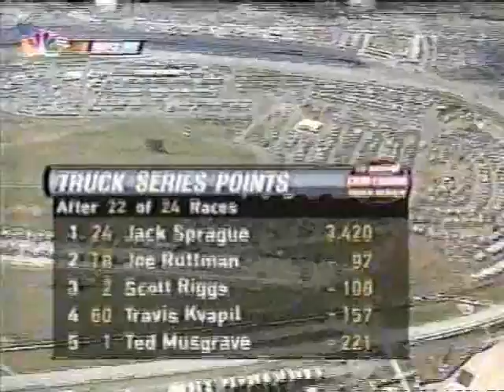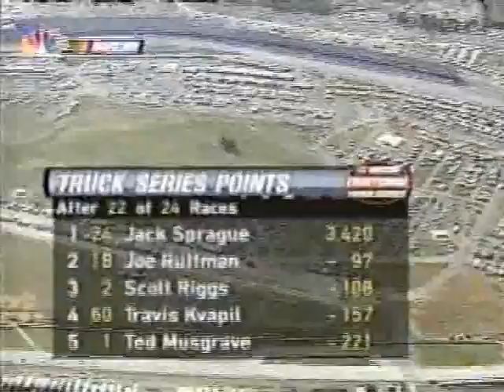2001 EA Sports 500 - PART 11/18 (2nd Caution)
The 2nd caution of the day comes out for debris. somewhere.
The field pits however they wont be able to make it from here on gas.

2001 EA Sports 500
Talladega Superspeedway